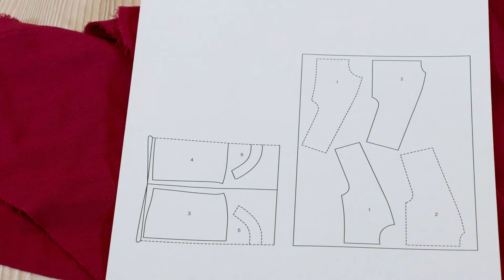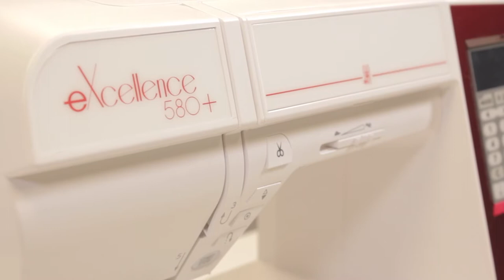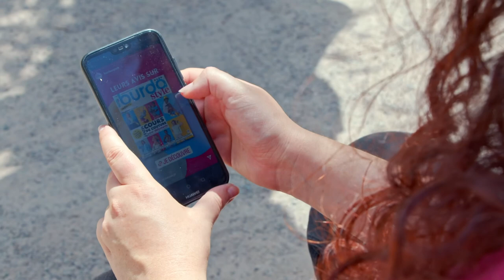Camisa larga 5C | Burda Easy #4 | Julio/Agosto 2022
Esta versión de la camisa tiene el largo del corte alargado para un efecto casual. Nos parece ideal para llevarla como sobrecamisa para la playa o como chaquetita.